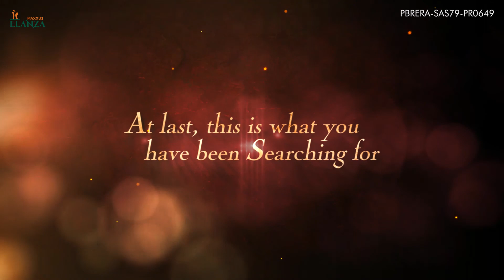Elanza Walkthrough Full HD | Luxury Apartments In Maxxus Elanza Zirakpur | Speedoring.com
3 BHK Luxury Apartments In Maxxus Elanza Zirakpur | Luxury Apartments Near Chandigarh

Maxxus Elanza Zirakpur is a Premium Luxury Residential Township offering 3BHK Luxury Floors, Located on Chandigarh Ambala Highway and Airport Road (PR-7) Adjoining Shemrock School, Zirakpur. The 6.5 Acre Township in Zirakpur boasts of Well Designed Residences with World Class amenities, Clubhouse, Play areas for Kids and Lush Green landscaped Greens.

Maxxus Elanza by Maxxus Group :
Maxxus Group has a legacy of trust and excellence to live up to; a fact that has driven us to achieve a lot in a relatively short period of time. Some of our Ongoing and Delivered Projects are: Bliss Ora, Maxxon Celebration, Maxxus Plaza and Maxxus Business Square to name a few.

Maxxus Elanza at a Glance
- Both Size Open, Stilt+4 3BHK Floors with LIFT
- Located 60Ft wide Connecting Road to 200Ft PR-7, Airport Road .
- Club House with Party Hall, Spash Pool, Gym, Jogging track and Indoor Games.
- Basket Ball Court, Badminton Court and Dedicated Kids Play Area
- Lush Green Central Park and Water Bodies
- 3 Tier Security, Power-backup
- School, Shopping Mall, Multiplex and DMart, Walmart just 2 mins away